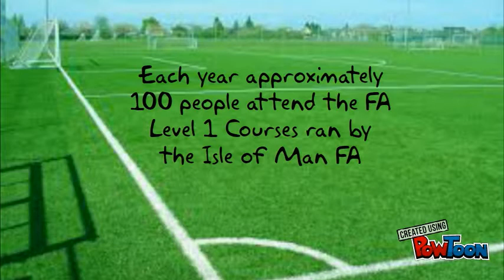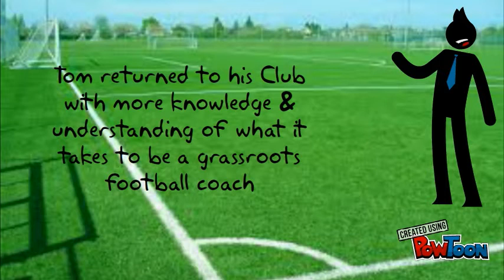Introduction to the FA Level 1 Course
Isle of Man FA-- Created using PowToon -- Free sign up -- Create animated videos and animated presentations for free.  PowToon is a free tool that allows you to develop cool animated clips and animated presentations for your website, office meeting, sales pitch, nonprofit fundraiser, product launch, video resume, or anything else you could use an animated explainer video. PowToon's animation templates help you create animated presentations and animated explainer videos from scratch.  Anyone can produce awesome animations quickly with PowToon, without the cost or hassle other professional animation services require.